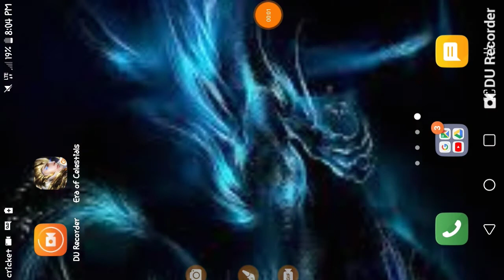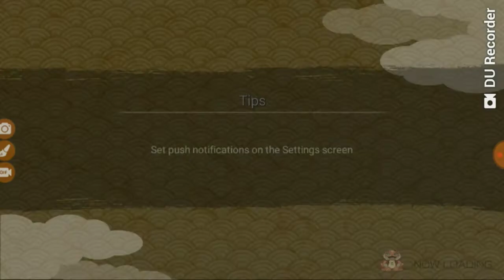Attacking some villages naruto x boruto ninja voltage